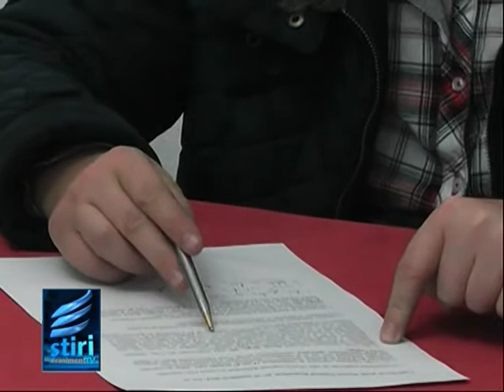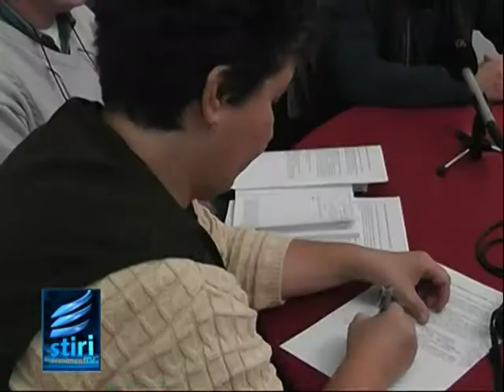Se lanseaza vinul Brukenthal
De 1 decembrie Muzeul National Brukenthal lanseaza noi produse sub logo-ul destinat baronului. Vorbim despre un sortiment de vin spumant si un altul de vin rosu. Lansarea licorilor bahice va avea loc la ora 13.00.